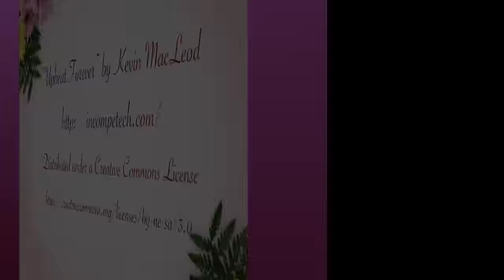Smoking in a Salmon Top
Last Friday, when I had to pick up my wife at university, I went dressed as the woman I am :) In order to avoid getting nasty comments from my wife ('you're always overdressing!'), I went in my most casual mode, a simple nice salmon top, and a white skirt which I recently got as a gift from a good friend.

But I had some time to do a video before going — just while waiting for the hairspray to set (you can see how I remove the hair clips) — and I did one before undressing and going to sleep; here, I just glued both together, to make for a longer video :)

Pay close attention: you'll notice that at the beginning of the second part, I had actually covered up my cleavage a little more. Yes, that's right: one thing is being at home doing videos for YouTube, the other is going out in public :) So, there is this slight tease, where I undo the extra button while smoking and show my cleavage back again... :-)

Oh, and btw, there are really my eyebrows — I had them done last week, and yes, that's how they truly look like, even in my male mode. Some of my friends are always wondering what kind of glue or special tricks I use to have such 'unmanly' eyebrows (you'd not believe what kind of special effects some people are using). The answer is: none! I just let my beauty expert at the salon tweeze them into a nice shape. Over the years, she was allowed to get them considerably thinner than they naturally are (you can notice the difference if you see some of my very, very old videos). But this is as far as I go: pencil-thin eyebrows are totally out of fashion these days, except perhaps for 70-year-olds who are not following the current trends.

And yes, the nails have polish on, you just barely notice that, either — this is what I wear every day in public as well. Oh, the joys of living in the 21st century, when nobody really looks at you twice :)